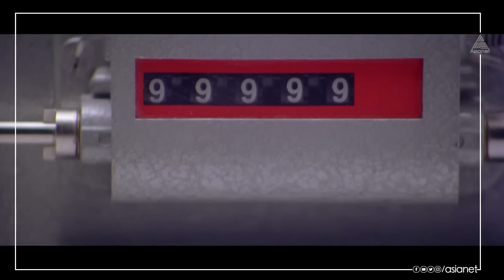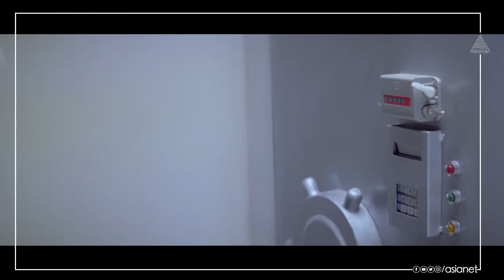കക്കാൻ വന്നതാണോ അതോ സദ്യ ഉണ്ണാൻ വന്നതാണോ ...ചിരിവിരുന്നൊരുക്കിയ മോഷണങ്ങൾ